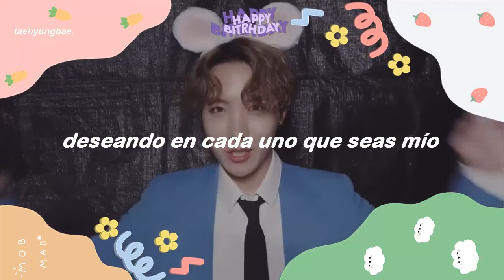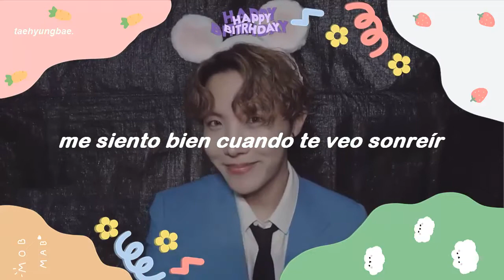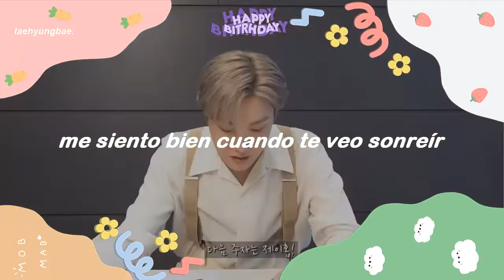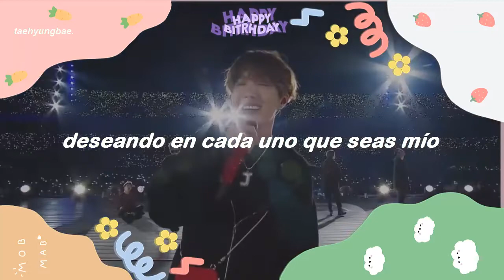🌱 ; hobi day ♡ ー dandelions ー ruth b. (sub. español)